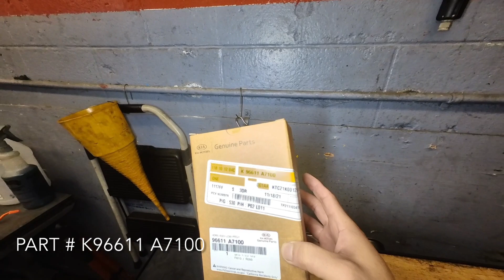How to diagnose and replace horn on kia forte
Easy to follow on how to diagnose and replace a faulty horn on Kia Forte.